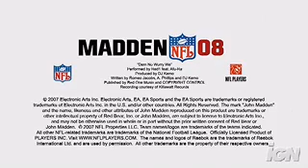Madden 08-Gameplay Trailer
Madden O8 For Mulit-Consoles